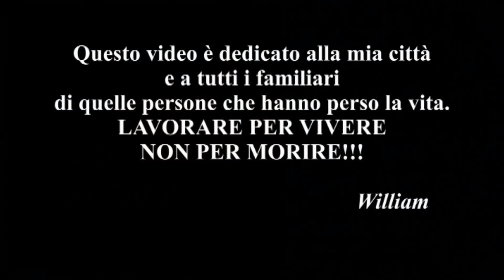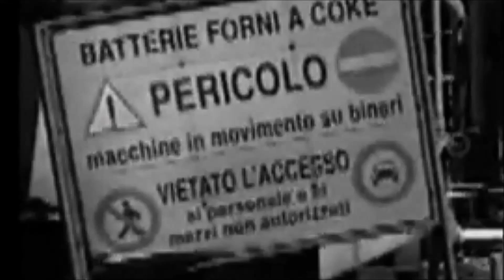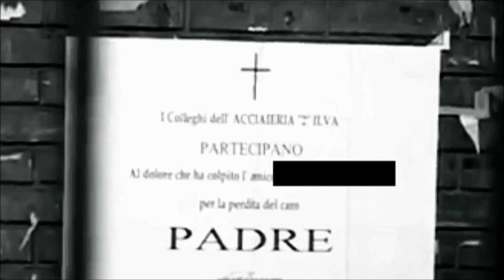Salvo Pirrone Presenta - Noi Della SAPYmusic - STAR ONE TV - Germania - Puntata N"4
Artisti: William - Lello Pirrone - Celestino - Gianni Fardella - Max Lago

MUSIC ITALY TV Trasmette Video Ufficiali,Video Amatoriali,Spot Pubblicita',Interviste,Video Messaggi.